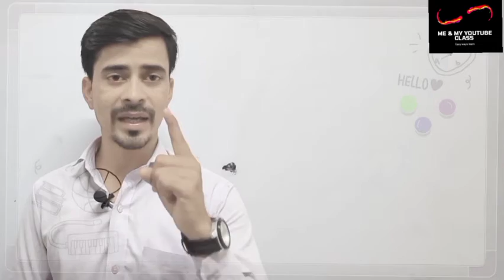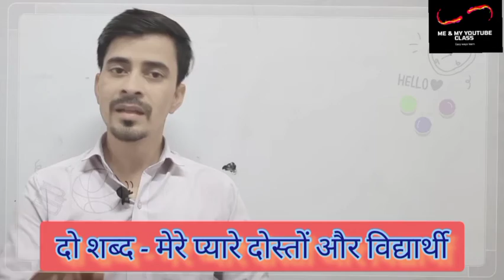लोग तो कहेंगे उनका कहना है बस हमें वहीं करना है जो हमारे काम का है।।।।हार मत मानो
Never give up my friends